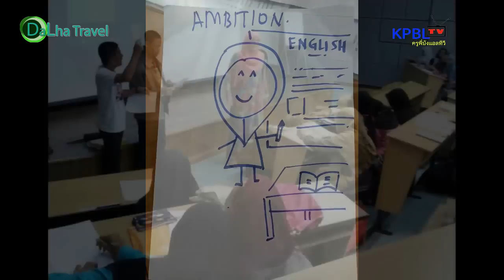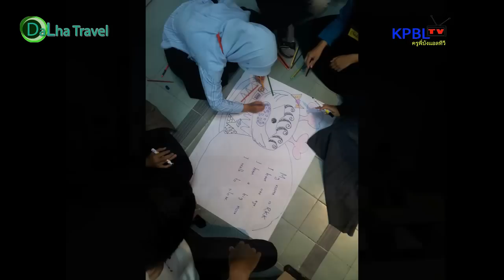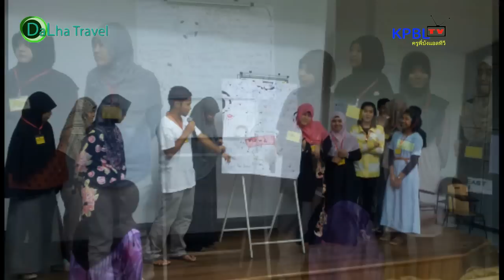ประมวลภาพ ค่ายฯ ewc2013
ภาพสไลด์โชว์สำหรับงานเลี้ยงคืนสุดท้าย คืนอำลา ก่อน surprise สำหรับชาวค่ายฯ EWC2013 (English Wisdom Hikmah Camp 2013)